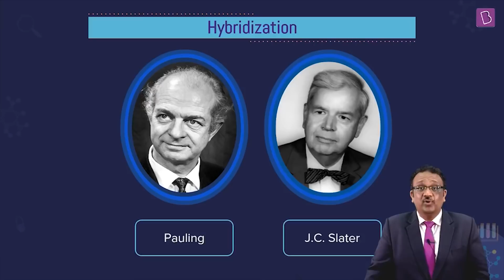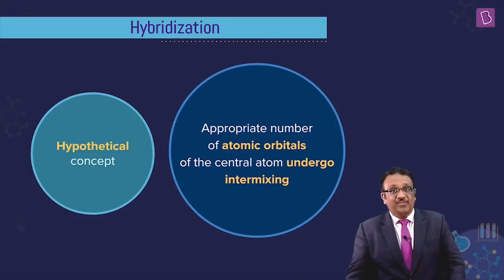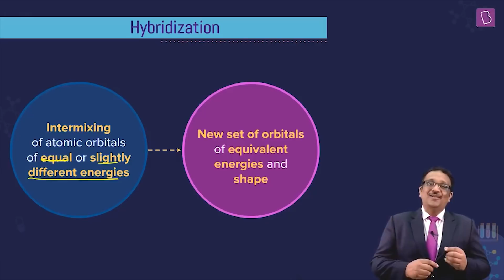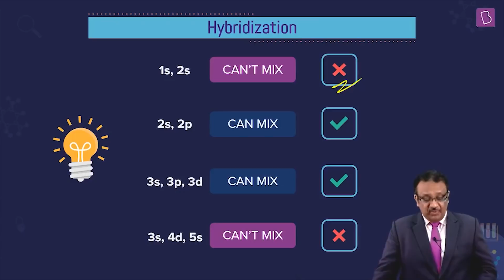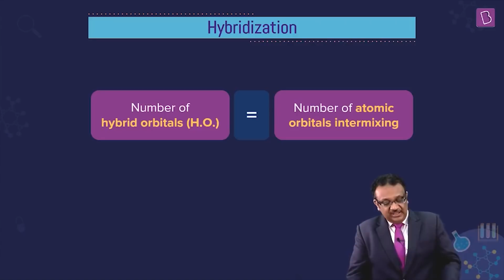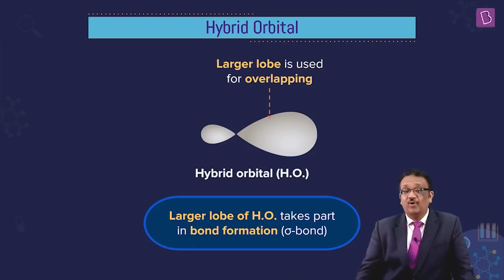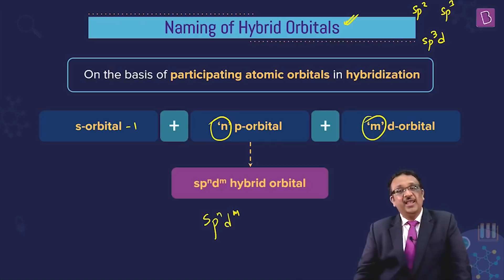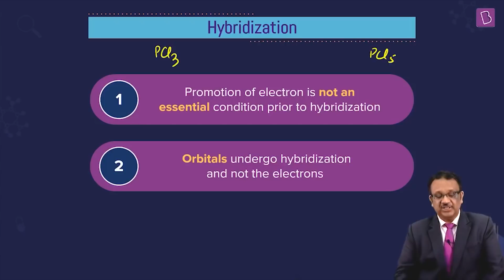Chemical Bonding and Molecular Structure Class 11 Chemistry: Hybridisation | NEET 2022 Exam Prep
The concept of hybridisation is discussed in this video. You will be introduced to the different rules and conditions which are to be followed for the mixing of different atomic orbitals. You will also learn about the shapes of the hybridised orbitals and how hybridised orbitals participate in bonding.

You will get to know about the types of orbitals that undergo mixing and whether the excitation of electrons is a necessary condition or not for hybridisation.